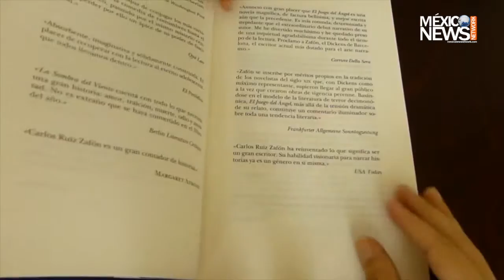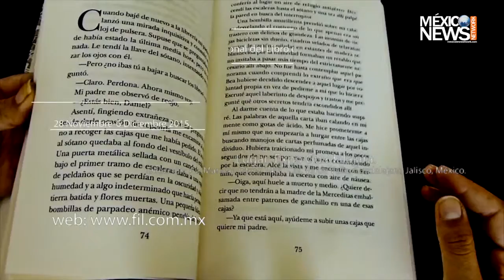Feria Internacional del Libro Guadalajara